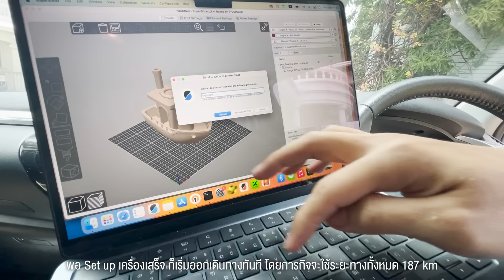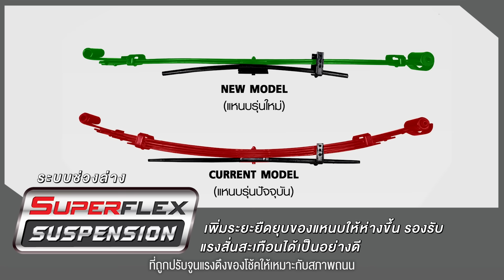Hilux Revo-D Prerunner ภารกิจพิสูจน์ความนุ่มหนึบ SuperFlex Suspension กับ Boss Keerati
อยากรู้ไหม!? ทำไมช่วงล่าง SuperFlex Suspension ถึงได้นุ่ม แน่น หนึบ ผ่านทุกด่านอุปสรรค ทุกสภาพถนนได้อย่างง่ายดาย

ร่วมท้าพิสูจน์ไปกับ Hilux Revo-D Prerunner และช่วงล่าง SuperFlex Suspension ที่ทำให้ภารกิจการปริ้นท์ 3D Model บนรถ ของ YouTuber ขี้สงสัย อย่าง ‘Boss Keerati’ สำเร็จได้ในที่สุด